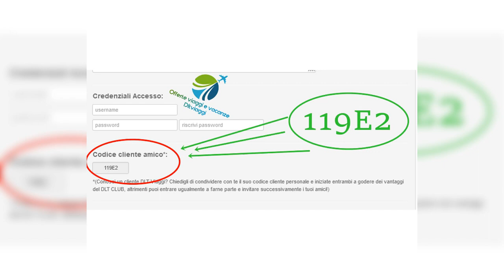Vacanze estate a Metaponto in provincia di Matera con codice sconto amico DLTViaggi 119E2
Vacanza in famiglia? Prenota in anticipo... al 𝗠𝗘𝗧𝗔𝗣𝗢𝗡𝗧𝗨𝗠 𝗩𝗜𝗟𝗟𝗔𝗚𝗘 ⭐⭐⭐⭐ 📍 Basilicata, Metaponto

- formula residence

Amici a 4 zampe ammessi gratuitamente di piccola taglia previa segnalazione al momento della prenotazione

Inclusi nella quota: consumi, tessera club, servizio spiaggia, animazione, piscina

-5% di sconto con codice sconto amico 119E2